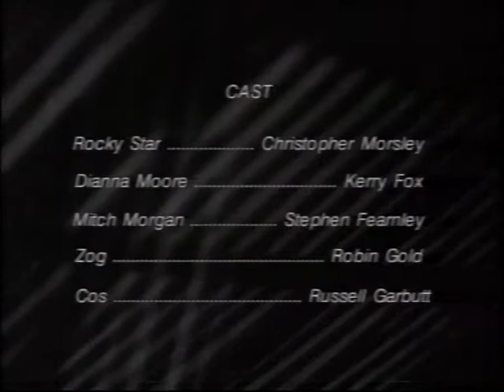Rocky Star Ep 9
"FLYING SAUCERS! An Adventure with Rocky Star!"

**BEFORE WATCHING FOLLOW THIS LINK TO EP 8**

Rocky Star is a 20 part Sci-Fi serial produced in 1992. It utilises audio from a 1950's radio serial (Rocky Starr) and adds vision shot on Super 8 film.

According to my limited research there were 11 stories in the Rocky Starr radio series including (in alphabetical order)  'Deadline for Disaster', 'Destination Danger', 'Destination Venus', 'Flying Saucers', Lost in Space', 'Planet of Despair', 'Race to the Unknown', 'The Shadow Men' and 'Space Pirates'.

I'm sorry I only have episodes from 9 onwards.